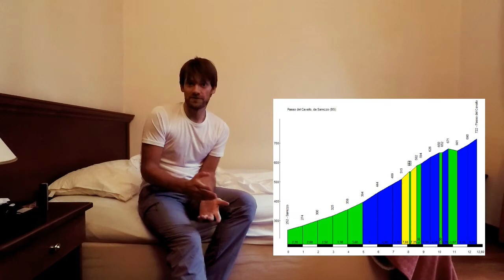Shakesperience - Romeo's hometown has the best ice cream of Italy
On one of the last long and sunny days, I cycled from Brescia into the mountains, then around the Southern bank of Lago di Garda, and finally from Verona to Mantova. I kind of followed the traces of Romeo. I had the camera with me.